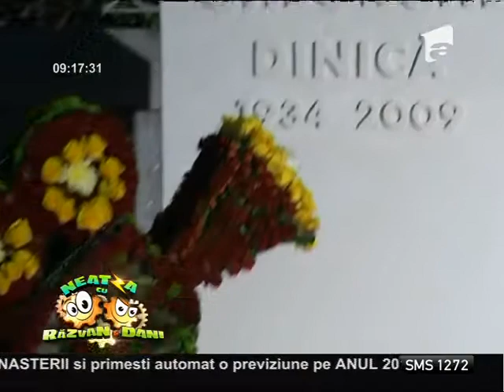Teatrul de Comedie, la 54 de ani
Marian Duţă, omul informat de la Neatza, ne prezintă un material de la aniversarea Teatrului de Comedie., Neatza cu Razvan si Dani, Antena 1, 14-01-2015